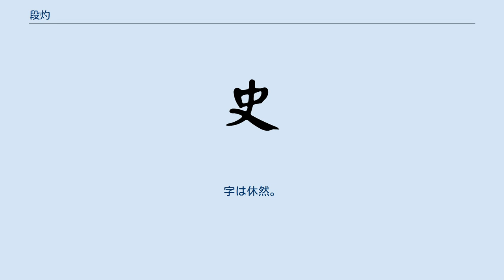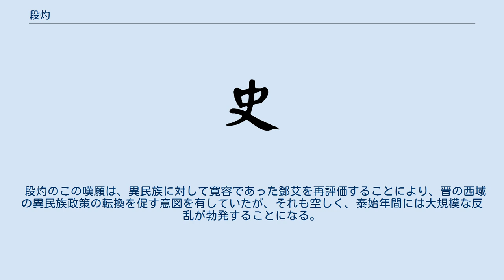段灼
段 灼（だん しゃく）は、西晋の人物。
敦煌の人。
字は休然。
晋の議郎となった。
『晋書』に立伝されている。
 段氏は西域に土着する豪族であった。
 鄧艾は魏に仕え功績を積み、蜀（蜀漢）を滅ぼしたが、後謀反の疑いをかけられ子の鄧忠と共に殺害された。
洛陽にいたその他の子も反逆者への連座として処刑され、妻と孫は西域へ流罪となった。
 段灼は、鄧艾の旧部下であったこともあり、鄧艾を弁護して次の様に述べている。
267年のことであった。
 鄧艾が反逆したという発言は遺憾です。
鄧艾は強情でせっかちな性格でして、名士や俗人どもの気持ちを軽々しく踏みにじり、そのために誰も彼を弁護してやろうとしなかったのです。
 （中略） （独断専行は）通常の規則に違反したとはいいながら、（国境を出れば自分の判断で処置して良いという）古代の建前に一致しますし、当然酌量すべき情状はあります。
鍾会は、鄧艾の権威・名声を憎み、あの事件をでっち上げたのです。
忠義を尽くしながら誅を受け、子供たちもいっしょに斬刑にあいました。
これを見た者は涙を流し、これを聞いた者は嘆息したものです。
 （中略） 蜀平定の勲功をとりあげて、彼の孫に領地を継がせ、評価に従って諡号を定め、死者に恨みが残さないですむようにしてください。
黄泉にいる無実の魂に恩赦を与え、子孫に信義をのべることになります。
 当時過去刑に処されたものを弁護することは、過去の皇帝の誤りを申し立てることでもあり、自らの失脚につながる行為であった。
ましてや反逆者として処刑された者の名誉回復の嘆願をするなどは命懸けの所業であり、まず受け入れられないものだった。
しかし段灼の嘆願は実を結び、273年、司馬炎は功績を評価して名誉を回復すると共に、孫の鄧朗を郎中に取り立てた。
 段灼のこの嘆願は、異民族に対して寛容であった鄧艾を再評価することにより、晋の西域の異民族政策の転換を促す意図を有していたが、それも空しく、泰始年間には大規模な反乱が勃発することになる。